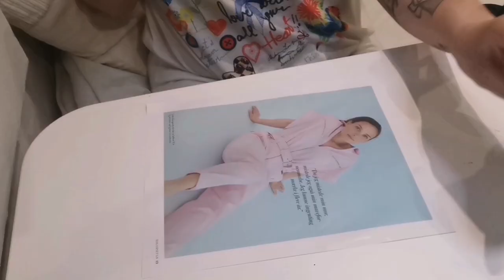ANTARKTIS | PART 1 | How to make penguins from egg trays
ENGLISH:
January is always dark and cold here in Denmark. So that's why I thought I would make a craft that fits this time of year. ❄️
This is the first video out of three in the Antarctica series.

The materials I used in this video to do this project were:
An egg tray, a scissor, a hobby knife, white and black paint, a black and an orange marker, a pencil, yellow carton and a glue gun

DANSK:
Januar er altid mørk og kold her i Danmark. Så derfor tænkte jeg , at jeg ville lave et krea projekt, der passer til denne tid på året. ❄️
Dette er den første video ud af tre i Antarktis serien.

Materialerne jeg brugte til at lave dette projekt var:
En æggebakke, en saks, en hobbykniv, hvid og sort maling, en sort og en orange tusch, en blyant, gult karton og en limpistol